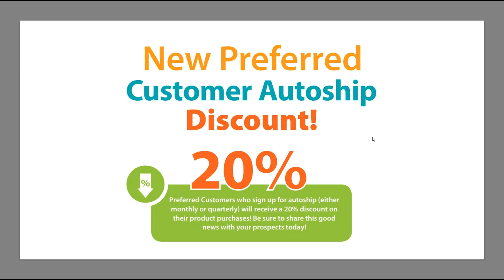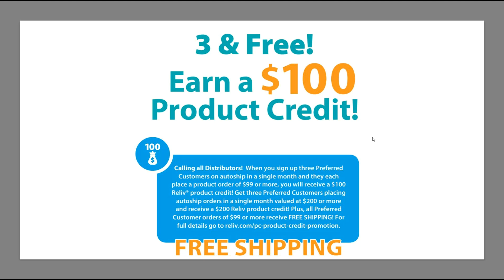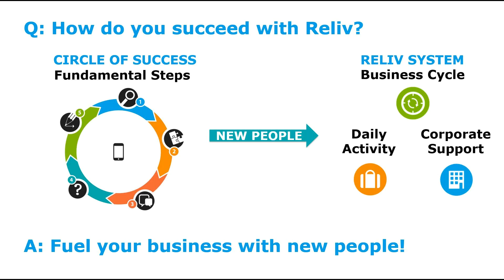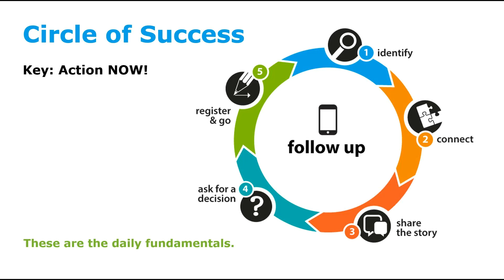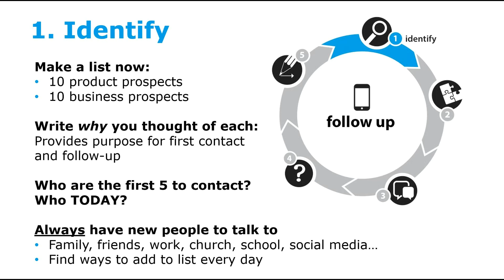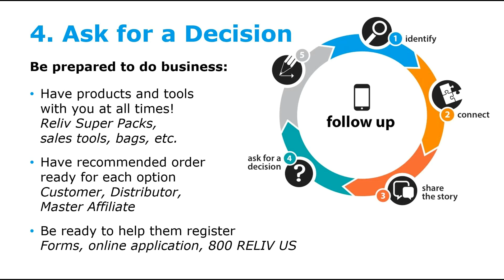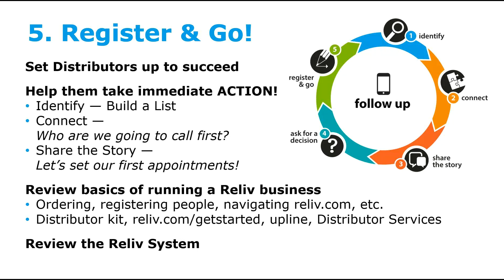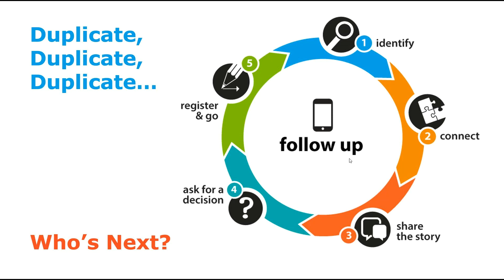Basic Training with Jennifer Eaves September 22, 2018